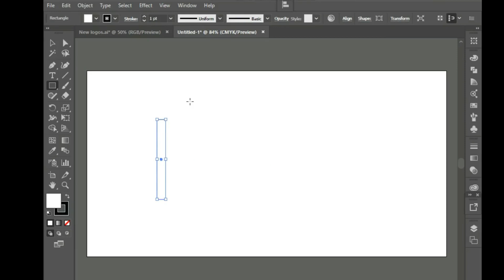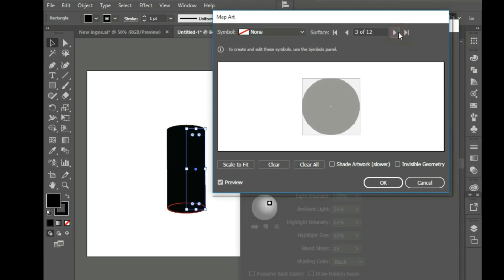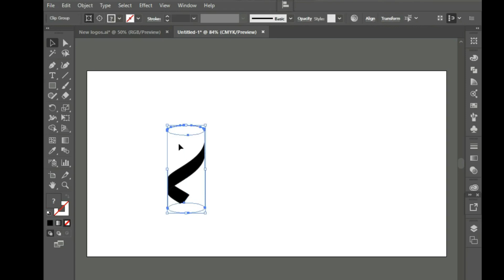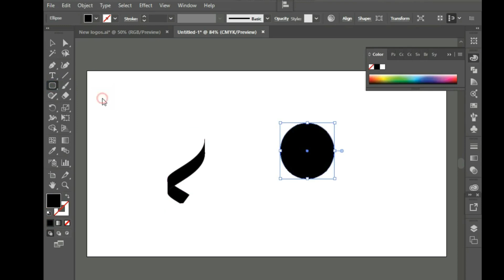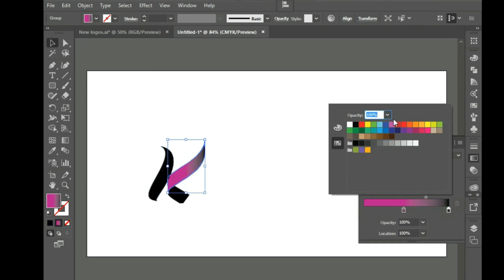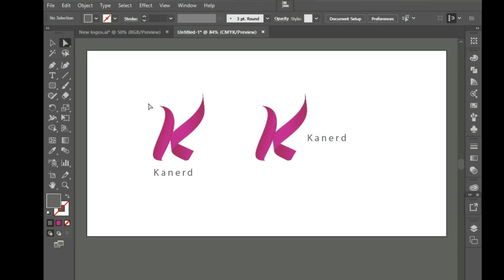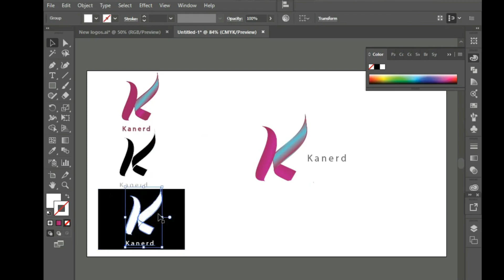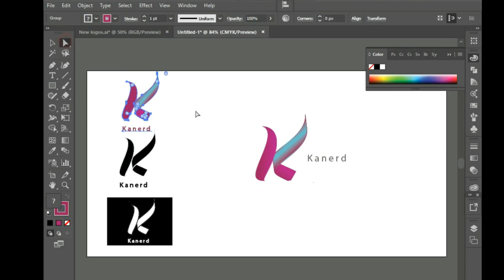How to make K letter logo-logo creation process in adobe illustrator-how to make a unique logo-logo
How to make A letter logo-logo creation process in adobe illustrator-how to make a unique logo-logo